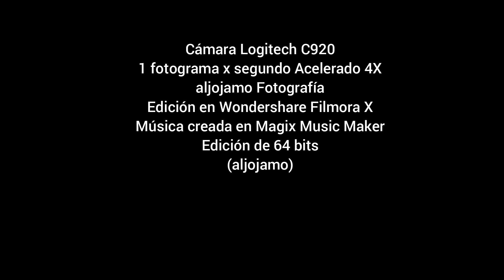20230902 TIMELAPSE ATM RETIRO WF11 4X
Time Lapse - Actividad Atmosférica - Septiembre 02 de 2023 - El Retiro, Antioquia
Colombia
aljojamo Fotografía
Pista: 20220812_ALJOJAMO_DARK_SIDE_320kbps.MP3